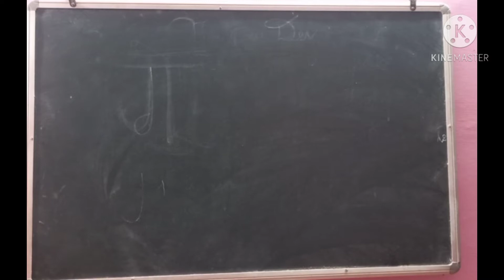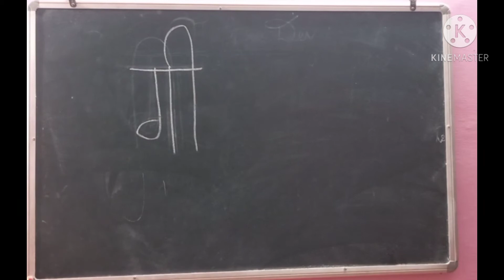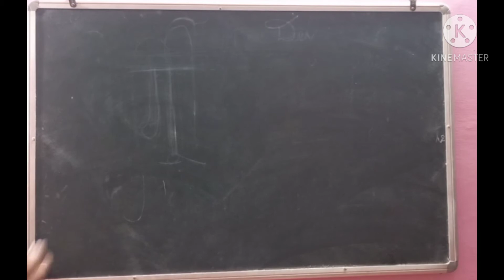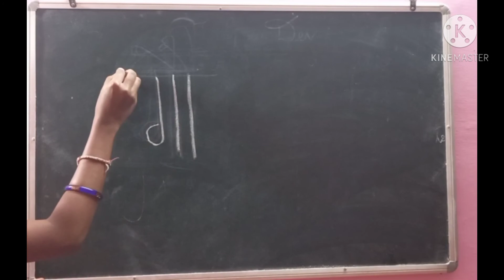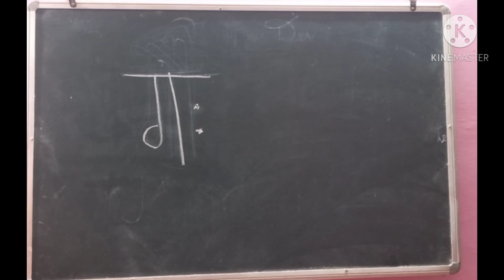How to write & read in hindi from tamil | Easy |ஹிந்தி எழுதுவது படிப்பது எப்படி|Part 13|Arivu Saalai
🔥 *ARIVUSAALAI CHANNEL* 🔥